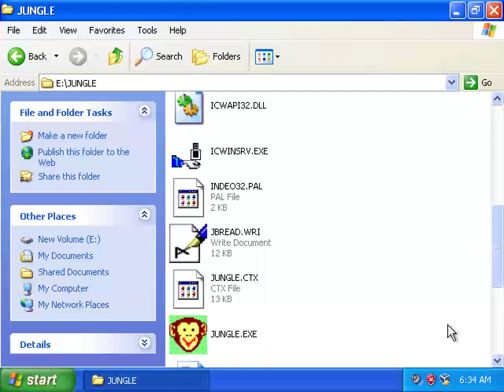The Jungle Book (1996) - Longplay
IBM produced FMV game starring uncredited chimpanzee and Gary Schwartz.